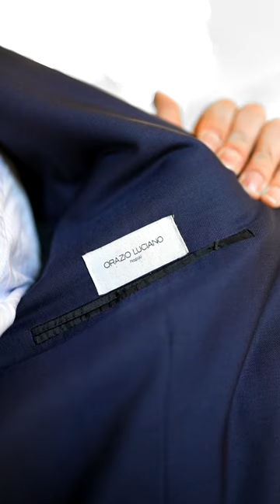A watch from another Galaxy 🪐🌌